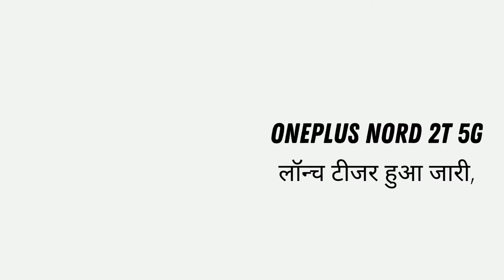OnePlus Nord 2T 5G | OnePlus Mobile Phones | OnePlus Nord 2T Price in India | OnePlus New Phone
OnePlus Nord 2T 5G OnePlus Nord 2T Price in India OnePlus Mobile Phones